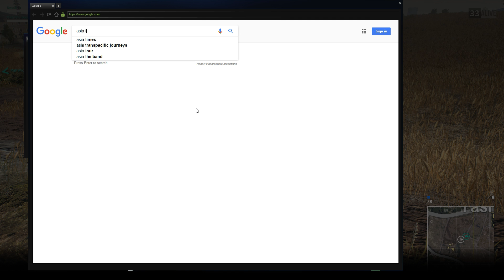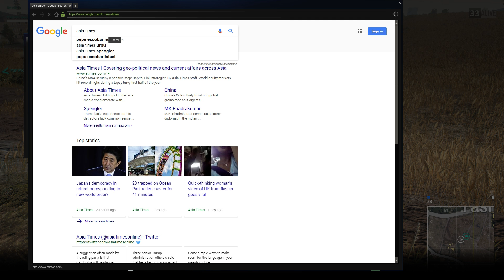Americans on Asian servers... (PUBG)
Didn't expect this match to turn out this way... Sorry for whatever you claim as racist. We were high on drugs